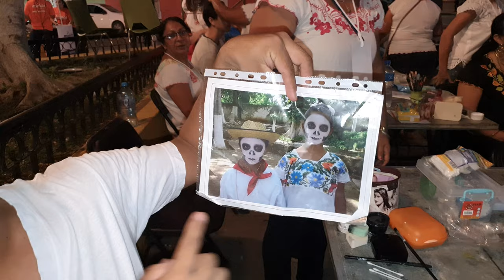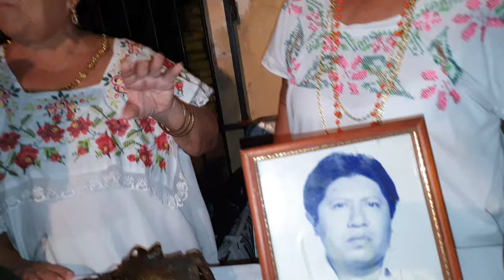HANAL PIXÁN MÉRIDA YUCATÁN 2019 (PASEO DE ANIMAS) 4k HDR🎃🍭💀👻👹🍫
☠Felices fiestas tradicionales☠
Estos 24 minutos prometo  que lo vas a disfrutar al máximo, te daré a conocer nuestras costumbres y tradiciones, El hanal pixán forma parte de las riquezas culturales de los ancestros mayas.
El paseo de las ánimas es una gran demostración de como se celebra la llegada de los difuntos,sus comidas,la vestimenta y exquisitos postres y dulces.
Escuelas, universidades, departamentos del gobierno y personas vienen a exponer en este fantástico evento sus mesas, caracterización, exposición literaria y teatral.
👍🏾 NO OLVIDES REGALARME UN LIKE 👍🏾
Y COMPARTIR PARA QUE OTRAS PERSONAS CONOZCAS MAS DE NUESTRAS TRADICIONES MEXICANAS 🧛🏾‍♀️🧙🏾‍♂️🎈🎊🎃